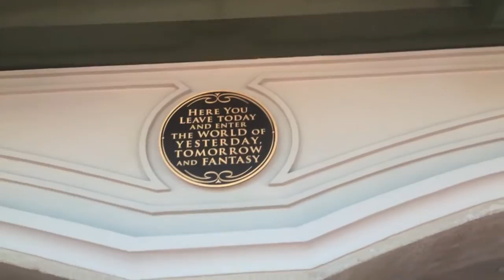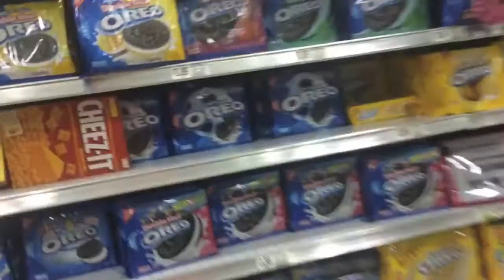Magic Kingdom | Florida Vlogs ♡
Hey guys,
another vlog from Florida! Just to let you know that if you don't enjoy watching my vlogs then don't worry I will be uploading normal videos very soon! so sorry for the load of vlogs recently! Love you guys loads ♡ xxx